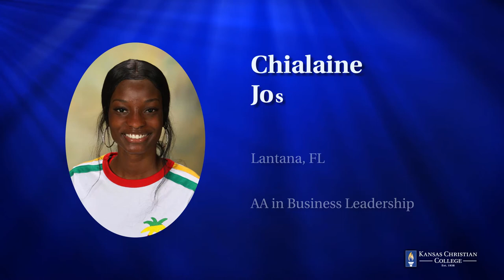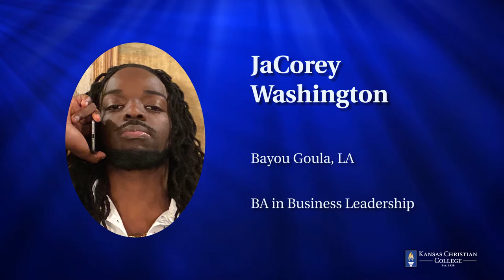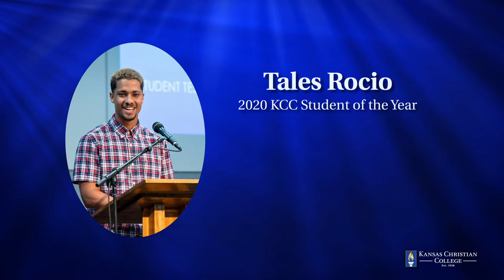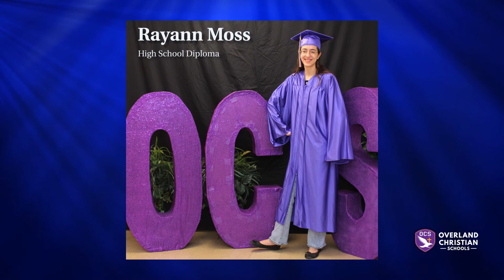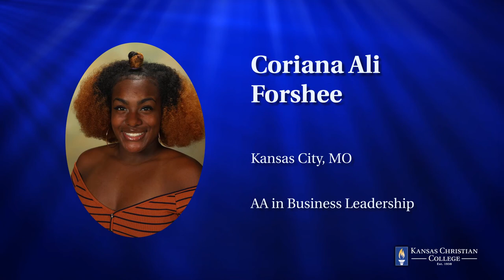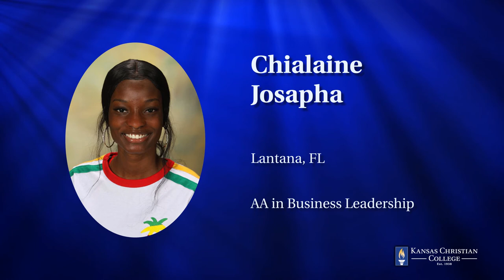Kansas Christian College Spring 2020 Commencement